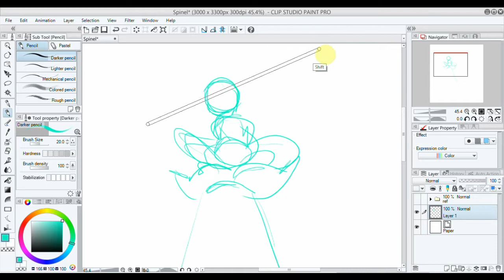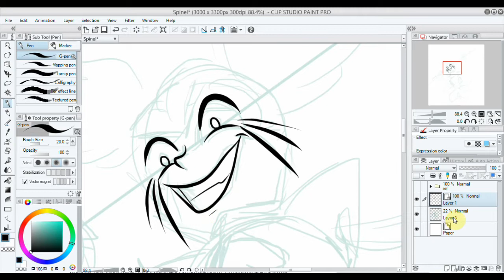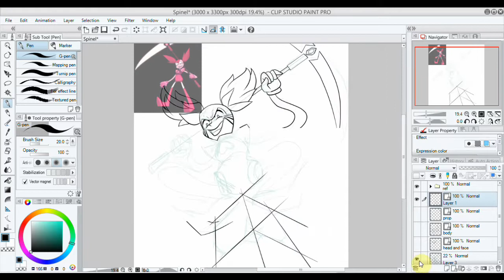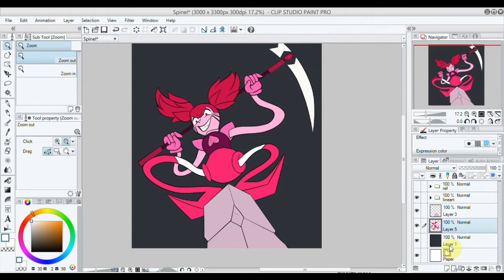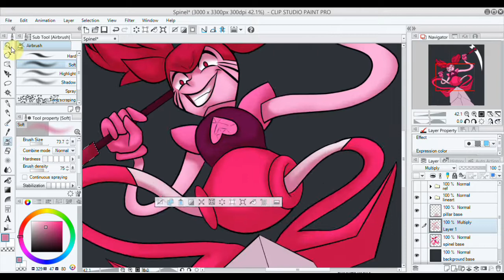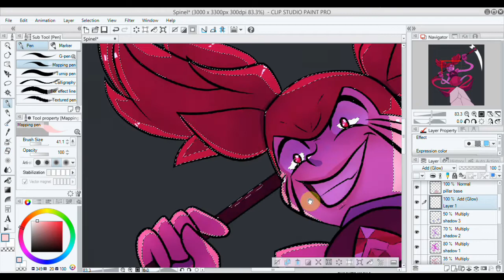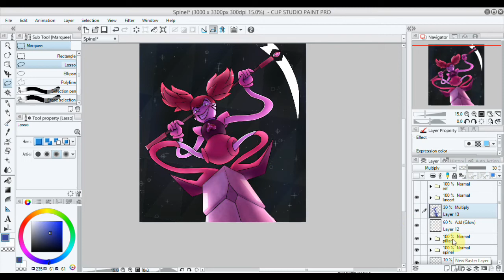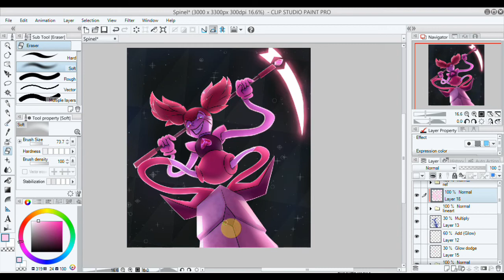Spinel! - Steven Universe Fanart - Speedpaint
Hey! I'm late and haven't posted a speedpaint in a while because of school, but I'm still here! I loved the Steven Universe Movie, I really felt for Spinel... I hope the Diamonds treat her well!

All music is from Steven Universe's OST, but I couldn't find a version of "Other Friends" without the talking (Its minimal in "Adore You") so I used a instrumental version

MUSIC
0:00 - Other Friends (Instrumental) - Ian M. Bondi
2:48 - Drift Away - SU Soundtrack
5:56 - Hijinks Will Ensure - SU Soundtrack
7:50 - Found - SU Soundtrack
9:04 - Adore You (Reprise) - SU Soundtrack